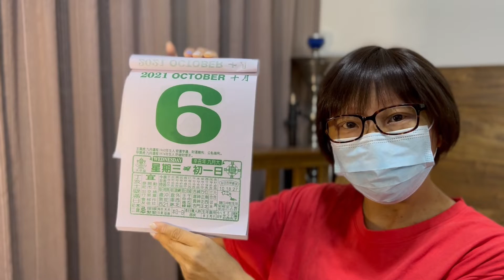#240 香港どローカルニュース、有名なあのバーが建物が一旦クローズ、香港人大好きなお店が今度は回転寿司屋をオープン